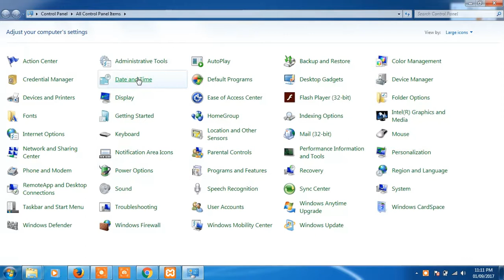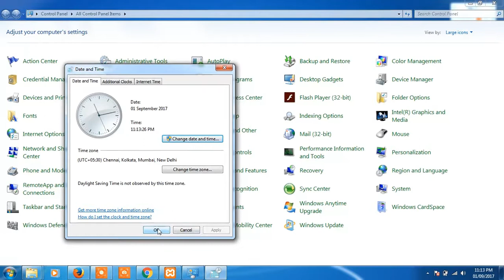how to change time format in computer